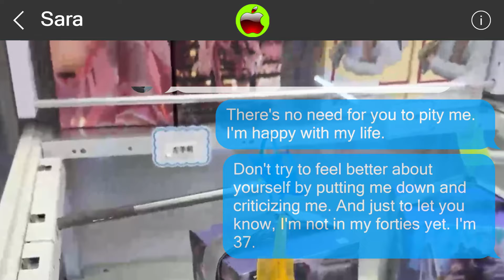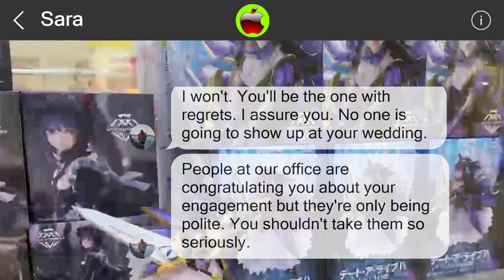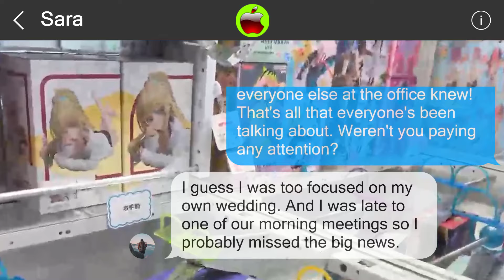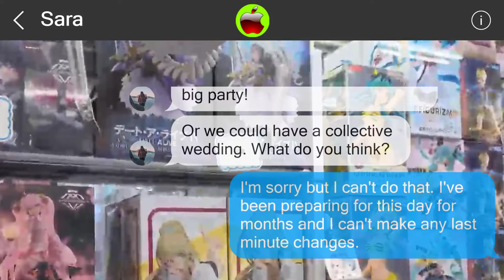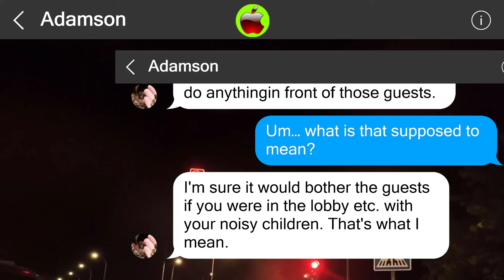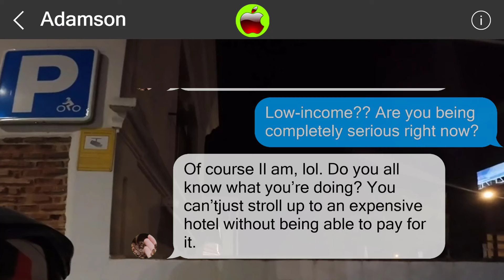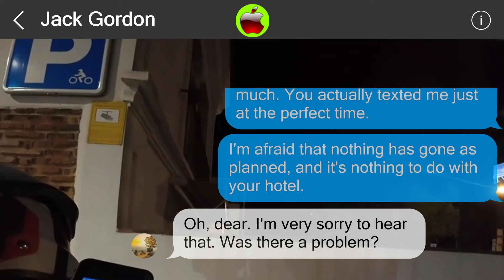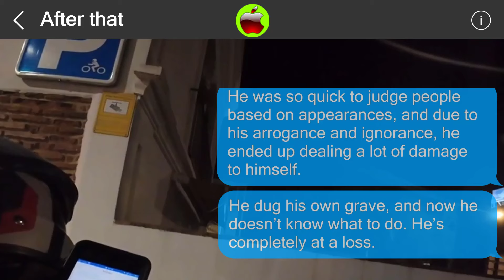Mistakes cannot be undone 849667